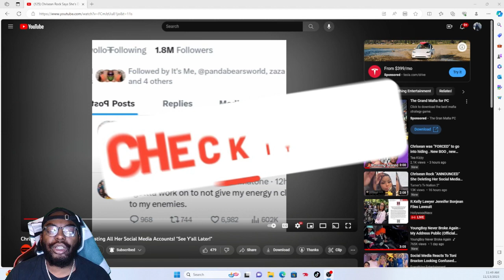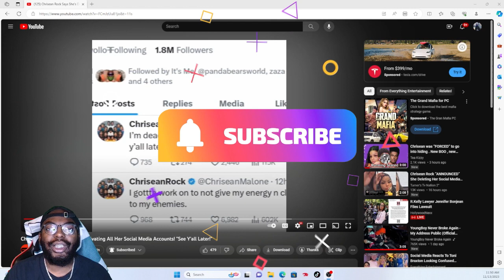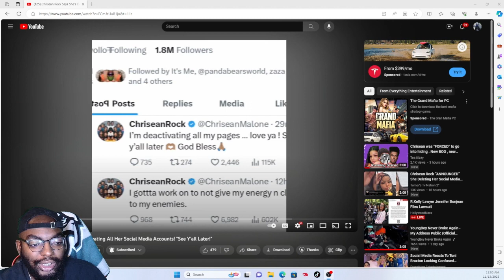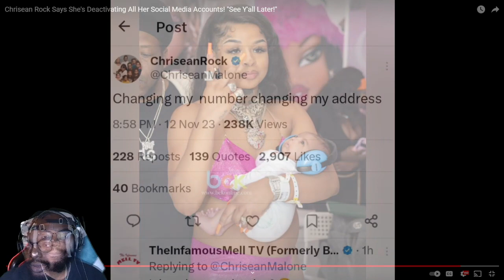Chrisean Rock "DEACTIVATES" All Her Social Media and is "CHANGING HER ADDRESS & PHONE NUMBER"!!